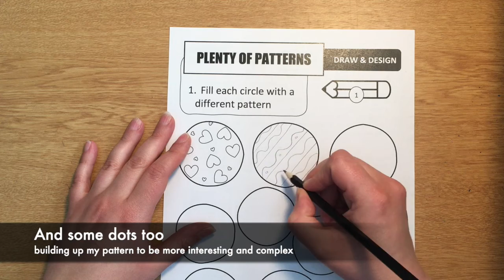Plenty of Patterns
This is how you complete the 'Plenty of Patterns' page in the 2-3 Sketchbook Workbook.  Please note the 4-5 'Plenty of Patterns' page looks different.